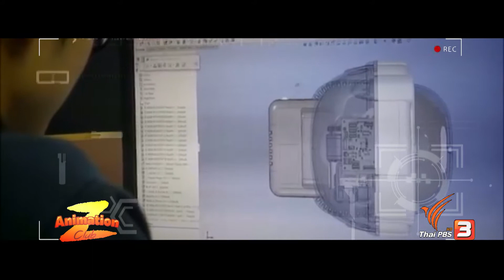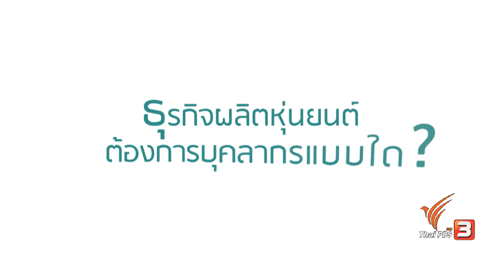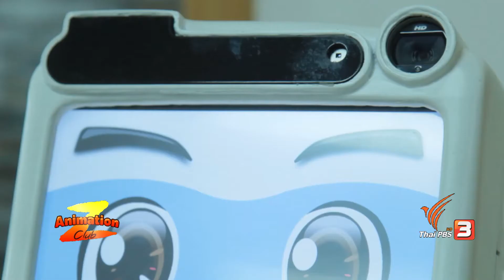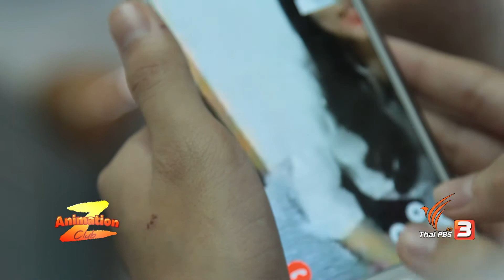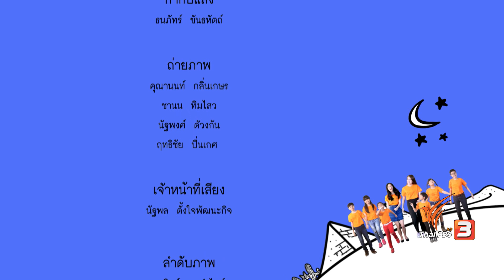Animation Club Z : วิศวกรหุ่นยนต์ (6 เม.ย. 60)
วิศวกรหุ่นยนต์ อีกหนึ่งอาชีพที่ต้องสร้างสรรค์นวัตกรรม เพื่อตอบโจทย์ความต้องการของตลาดในปัจจุบัน อาชีพนี้จะสร้างแรงบันดาลใจให้คนรุ่นใหม่ได้อย่างไร Animation Club Z จะพามาพบกับผู้เชี่ยวชาญด้านหุ่นยนต์พร้อมทั้งพูดคุยถึงประสบการณ์การทำงาน และชมแอนนิเมชันเรื่อง ROBOY อย่าลืมติดตามชมและเป็นกำลังใจให้พวกเขาทำภารกิจสำเร็จในรายการ Animation Club Z ตอน วิศวกรหุ่นยนต์ ในพฤหัสบดีที่ 6 เมษายน 2560 เวลา 07.30 – 08.00 น. ทางไทยพีบีเอส หรือรับชมทีวีออนไลน์ทาง